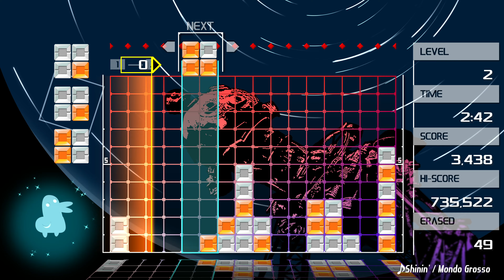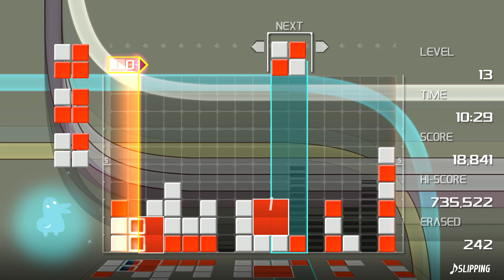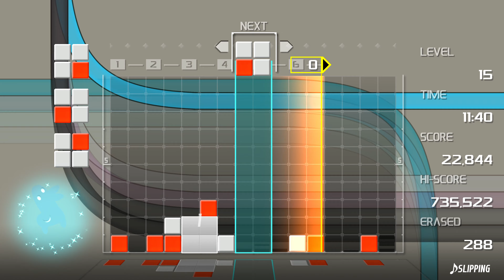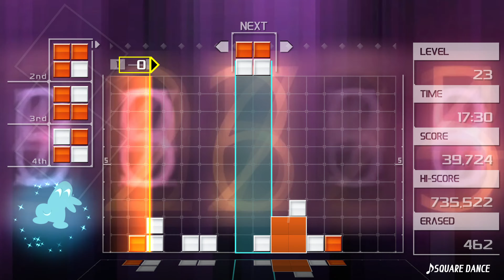4K Sample: Lumines Remastered (Xbox One X)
a 4K Video of LUMINES REMASTERED running on the Xbox One X.

Note, my microphone was a bit too low for this game and as such I am difficult to hear. I don't really say anything important though so you are not missing much.